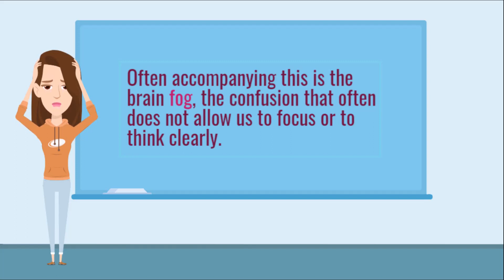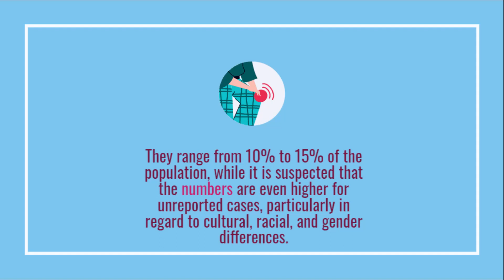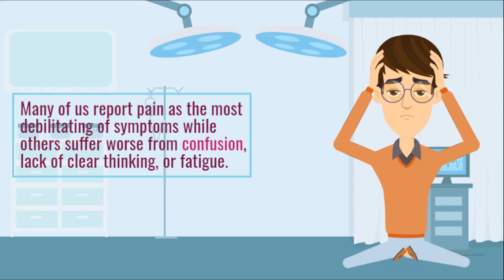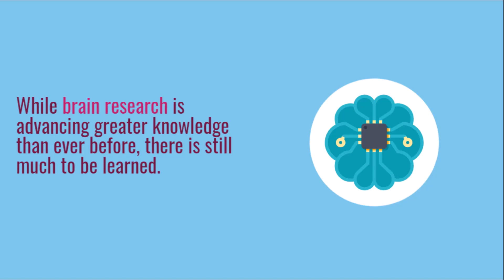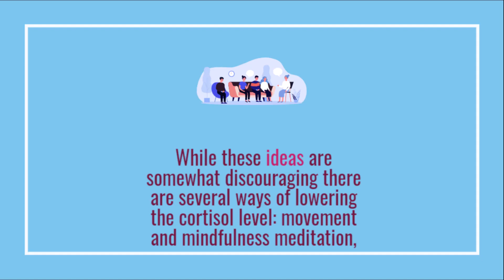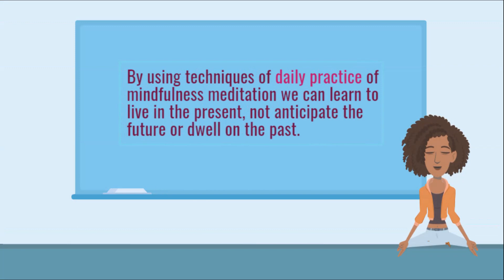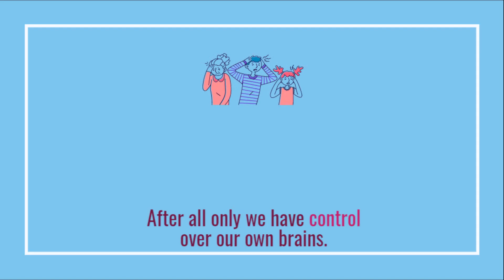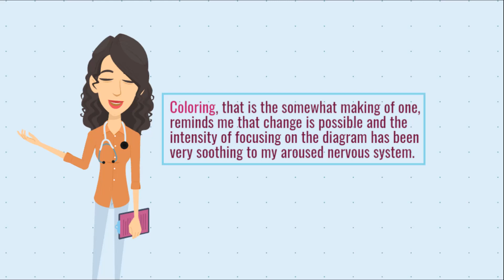Fibromyalgia and Brain Fog: Stop, Breathe & Think | Fibromyalgia Awareness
To live a life in a state of high anxiety, boarding on panic is common among those of us with fibromyalgia. We anticipate pain, fatigue, muddled thoughts, and a myriad of other symptoms almost every waking (and sleeping!) hour. It has become a habit that often seems unable to be broken and depression and fear set in.

Often accompanying this is the brain fog, the confusion that often does not allow us to focus or to think clearly. Some describe the sensation as “fuzzy brain”, “spaced out”, “dreamy”,  “brain farts” or just plain forgetfulness. Whatever the label those of us with the condition know it is often accelerated by overstimulation, lack of sleep, pain, stress, and anxiety. The new medical term is now “dyscognition“.

It would seem that the brain has difficulty in responding to stimuli because of a hyper-aroused central nervous system, a phrase I keep repeating over and over again in my many blogs. These habits of the brain are strong and require discipline that is challenging to break free from since they have accumulated over many years.

Continue...

If you and your friends/family need any video of fibromyalgia, kindly share details with us; we will soon provide a video on that topic.

References:
chronicillness.co
fibrowomen.co